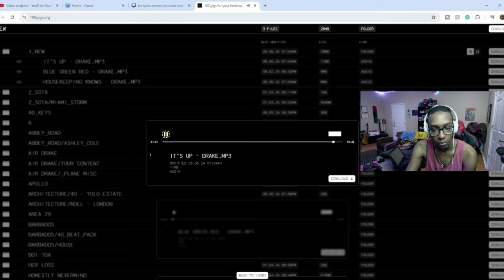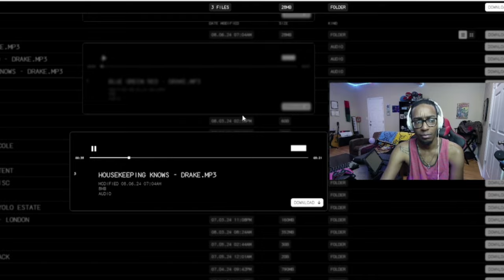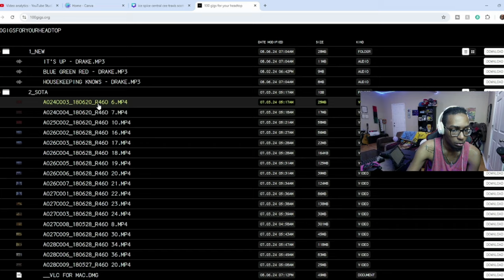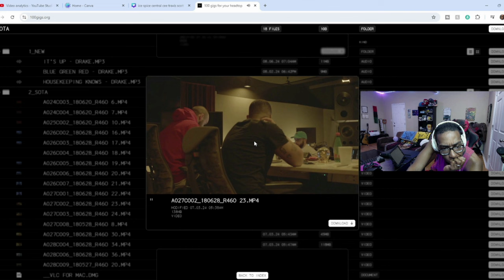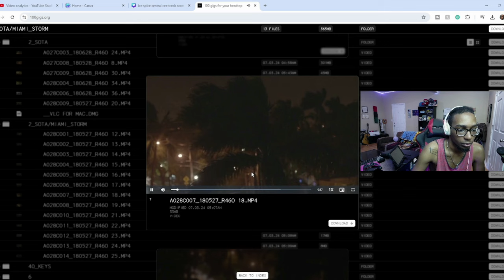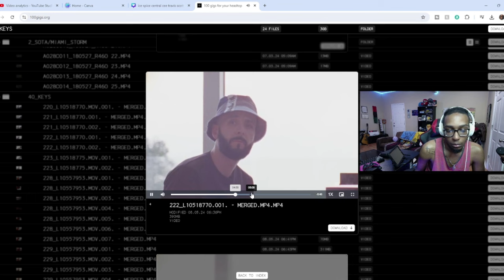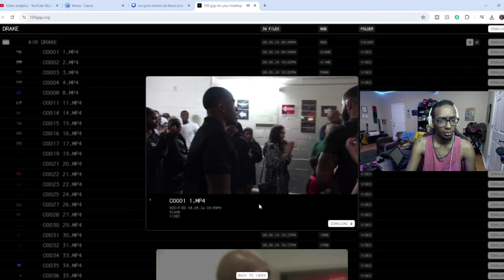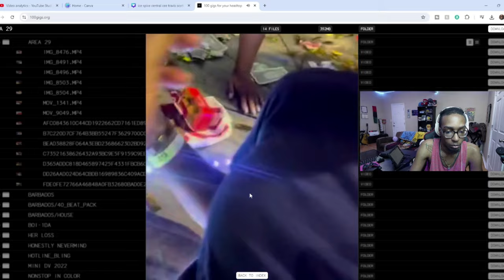Exploring Drake's 100gb Website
Drake's new 100 gigabyte website is a sight to behold, but it could prove to be more of an issue than a benefit for Drake's image. I took a look at the site so you don't have to! Now let me tell you all about it.